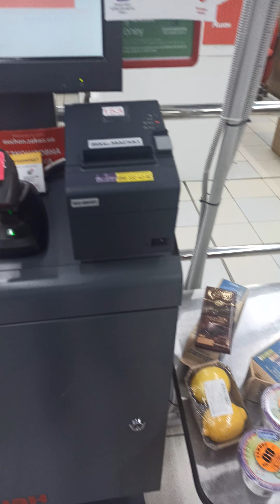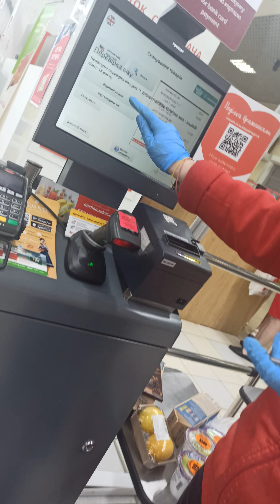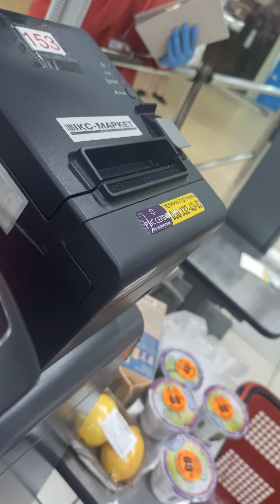АШАН - щимить права людини та громадянина УКРАЇНИ.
Чернівці, стійка позиція та вненені дії свідомої, здравої людини, завжди дадуть результати ...!!! Будьте впевнені та сміливі!!
Чесно кажучи, мені вже не раз прийшлося з боями (емоціями)та знанням статій з КУ та ПКУ, ПРОРИВАТИСЯ, і мене обслуговували без посвідчення, ст.Адміністратор давав добро продавцям і ...; Алеж, це явне СВАВІЛЛЯ та ЗЛОЧИН проти Людей, які не підкоряються ЗЛОЧИННИМ наказам КМУ та САТАНІНСЬКИЙ системі. Пора з цим БАРДАКОМ закінчувати - або ви є люди та знімаєте з себе НАМОРДНИКИ, або ви ВОРОГИ Богу, Творцю Людей.